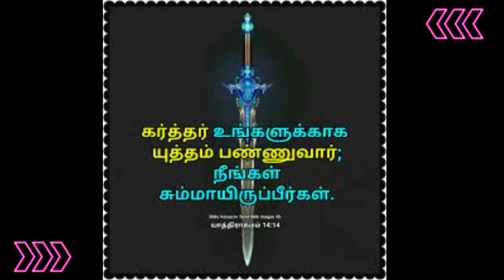கடந்து நம்முள் சென்று கடவுளிடம் பேசலாம் bible verse of the year 2024